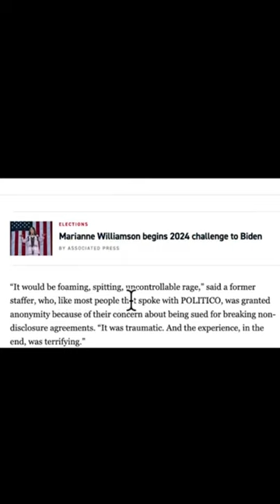Marianne Williamson staff says she traumatized them